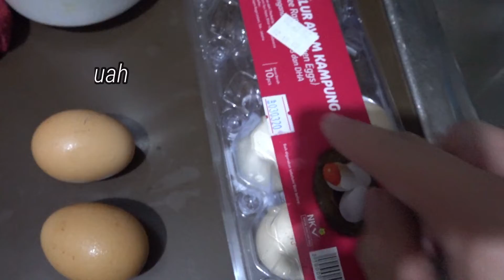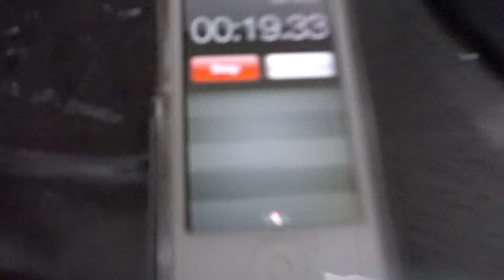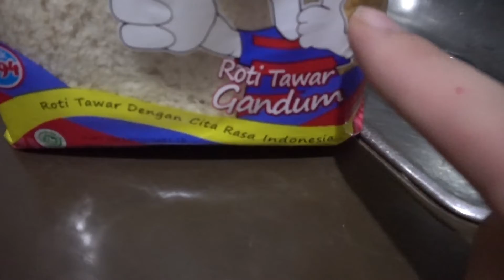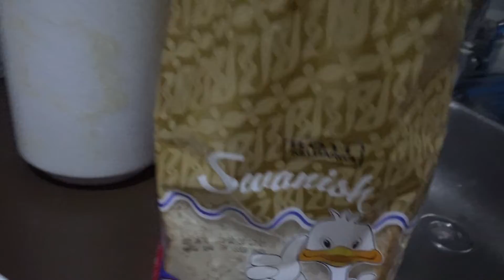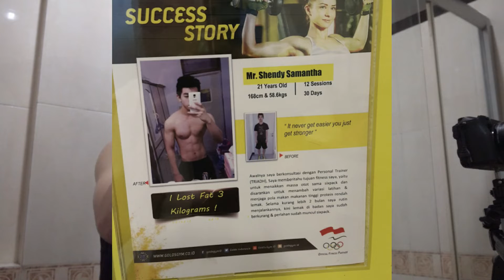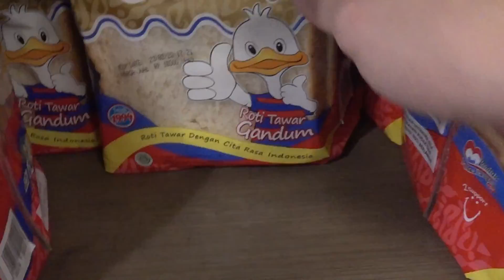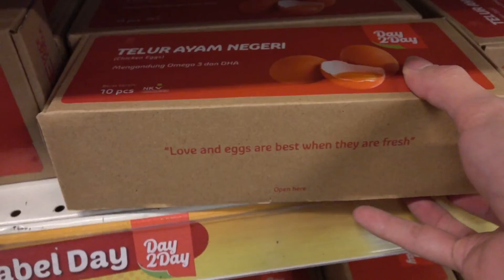BADAN KURUS BULKING JADI SIXPACK CUMA DENGAN CARA MAKAN INI ,TANPA HITUNG KALORI DLL BERHASIL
BAGAIMANA CARA BUAT BADAN SIXPACK?
BADAN KURUS JADI SIXPACK CUMA DENGAN CARA MAKAN INI ,TANPA HITUNG KALORI DLL BERHASIL
DARI KURUS BULKING KE BESAR
DARI BESAR CUTTING BENTUKIN SIXPACK CUMA 4 BULAN

Tanpa hitung kalori berapa
Hanya dengan makan pola makan seperti ini pasti berhasil
Karena GW udah MEMBUKTIKANNYA

dari umur 19 - 22 th bulking
22 ( cuma 6bulan ) sudah ada SIXPACK

Ditambah dengan latian yang benar
" Untuk pola latihan ditunggu video selanjutnya nya "

Edit using : WonderShare Filmora

Camera Using : Sony RX 0 ii & Canon EOS M3